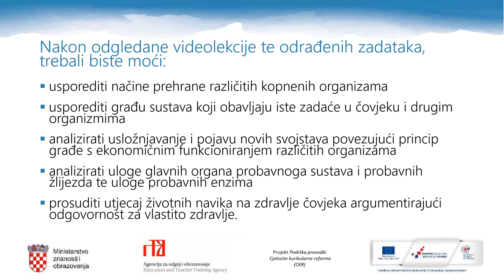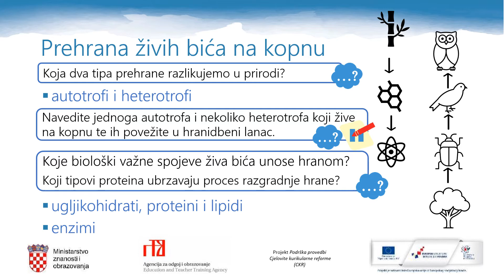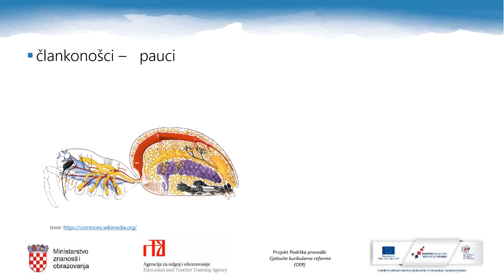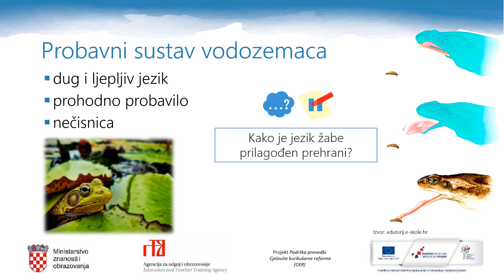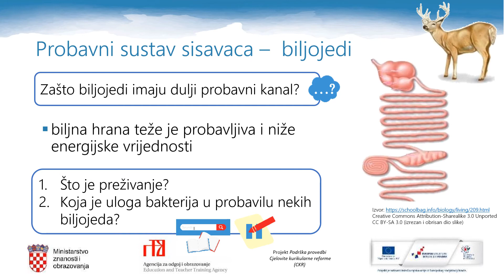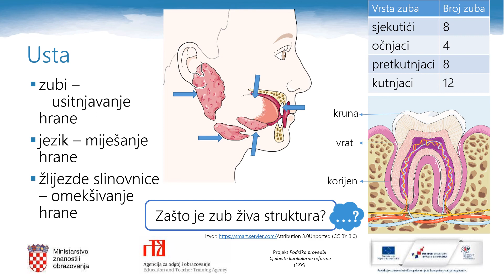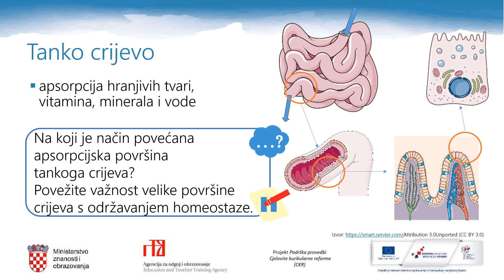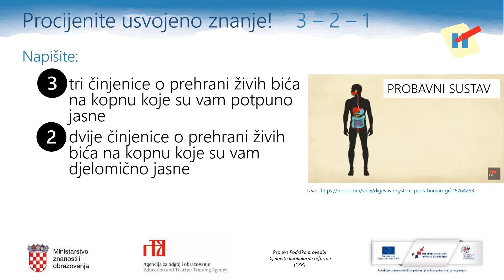Biologija 2.r SŠ - Život na kopnu - izvor energije za životne procese, 1. dio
Autor: Monika Cindrić